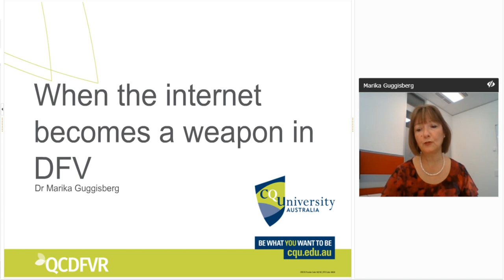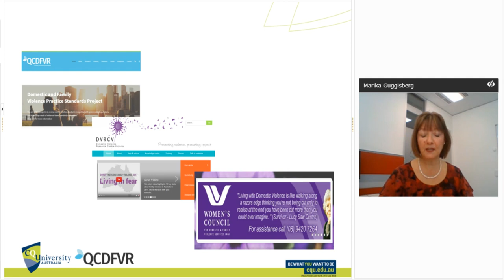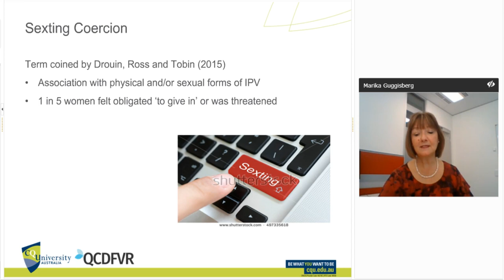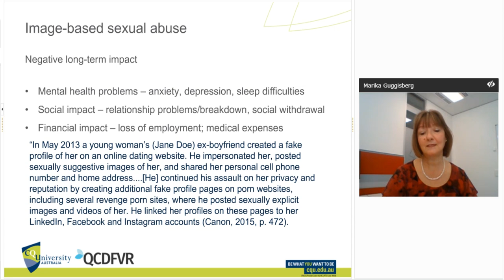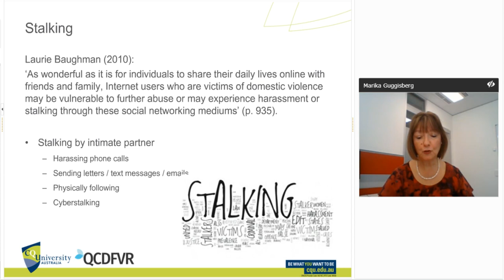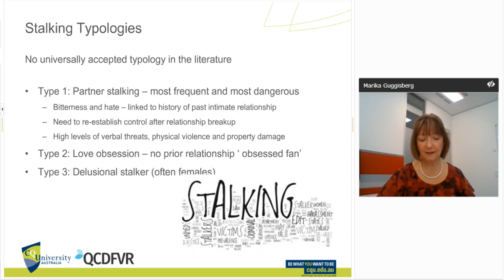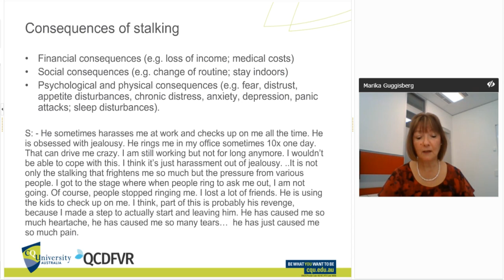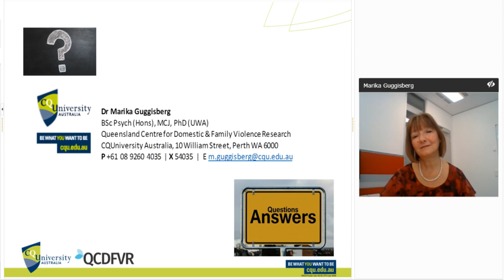When the internet becomes a weapon in DFV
The internet is part of our daily lives and can be a great tool to assist victims of Domestic and Family Violence (DFV). For example, websites such as QCDFVR’s connect women, practitioners and the broader community and provide important information. However, the internet also gives perpetrators of DFV a platform to exert control over women, to threaten them and to instil a perception of omnipresence. Against this background, technology now provides a medium that enables new forms of intimate partner violence (IPV), namely cyberstalking and revenge porn, the non-consensual distribution of sexually explicit images of an intimate partner. We are just beginning to understand the wide-ranging impacts of these contemporary forms of violence on victimised women, which may reinforce victim-blaming attitudes. The purpose of this webinar is to inform about technology as an additional weapon within the context of IPV. It will assist in educating professionals and the general community on these new forms of DFV.